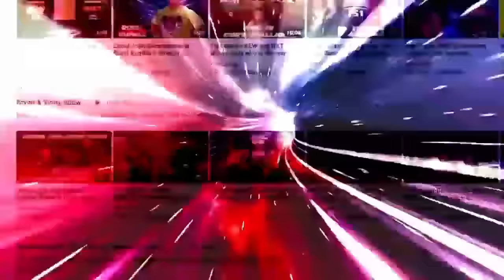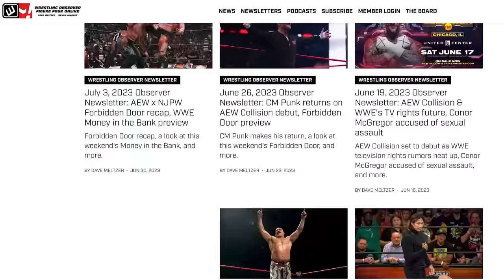Swerve and MJF meet | AEW Dynamite report | Wrestling Observer Live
Mike Sempervive recaps this week's Dynamite, featuring an interaction between MJF and Swerve Strickland, the Continental Classic Gold League finals get set, and more.